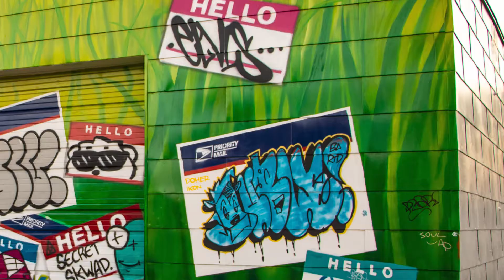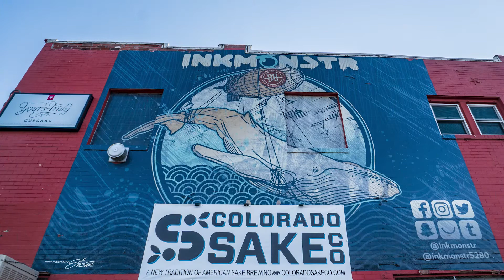East Coast Hip Hop Instrumental Beat for Freestyle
East Coast Hip Hop Instrumental Beat for Freestyle produced by Skrilla Skratch for EmceeTV.